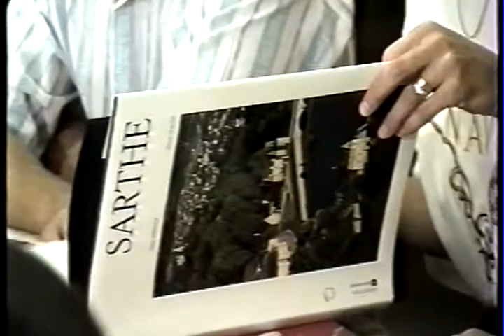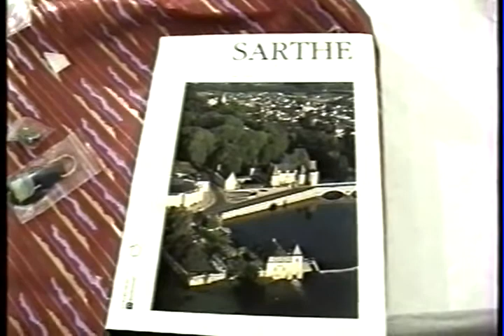Visitors from France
This film is a record of a visit to Holton-Le- Clay village in Lincolnshire by a group of people from Sarge in France  who are twinned with each other